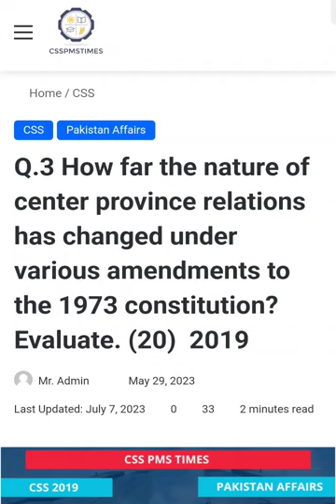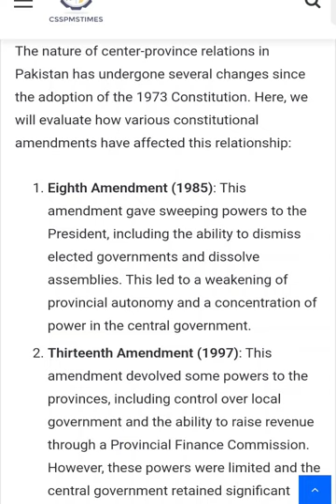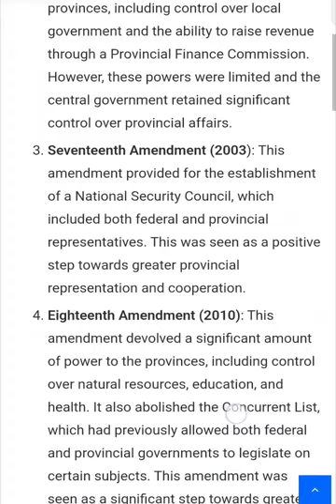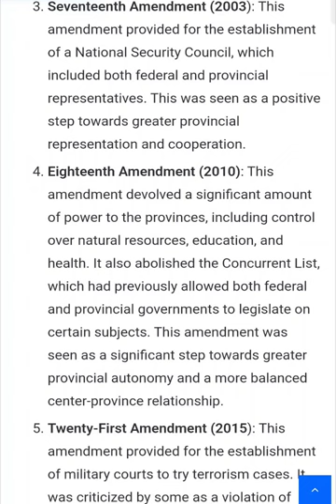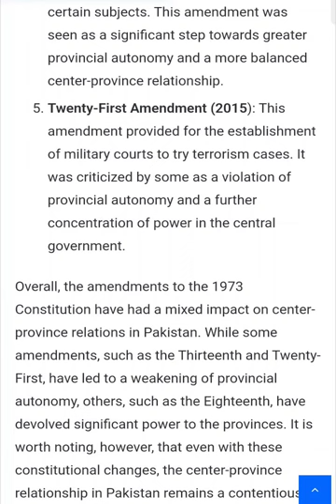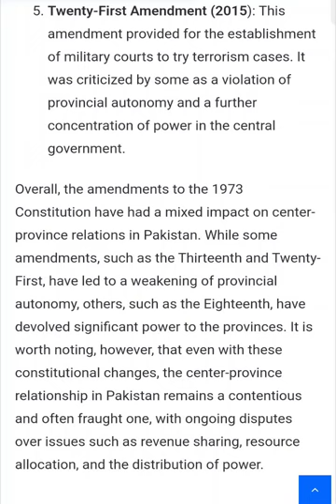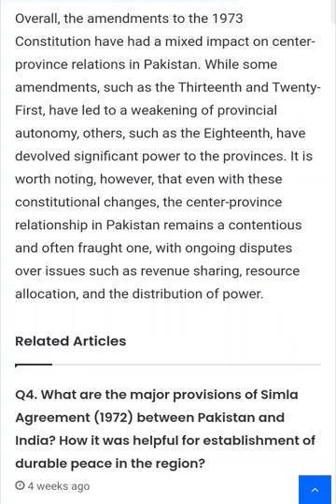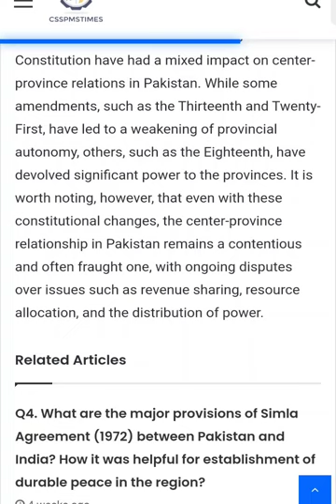Q.3 How far the nature of center province relations has changed under various amendments to the 2019